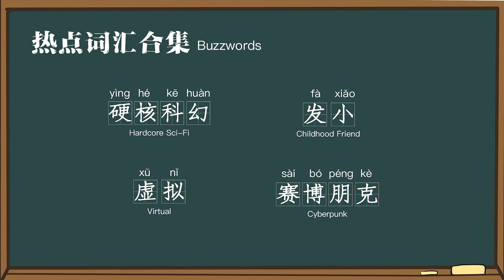ChineseBuzztalk- hardcore science fiction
What is hardcore science fiction? It's a literature genre based on the theory of natural science, especially physics, chemistry and astronomy. It rigorously describes the profound influence of new technologies or new inventions on society. For example, the world-selling The Three-Body Problem is a typical hardcore science fiction novel. The author builds a whole new world on a solid scientific foundation, and tells the unknown universe through the perspective of scientists.
Follow PaTh and learn about the charm of science fiction!👽